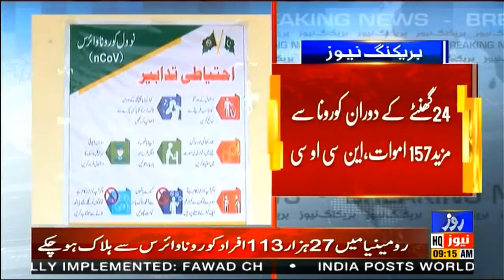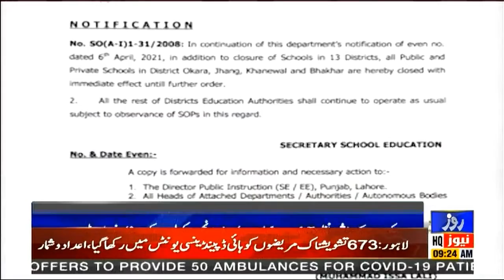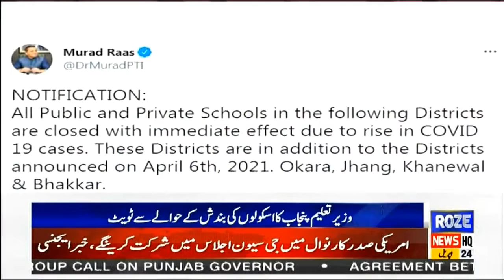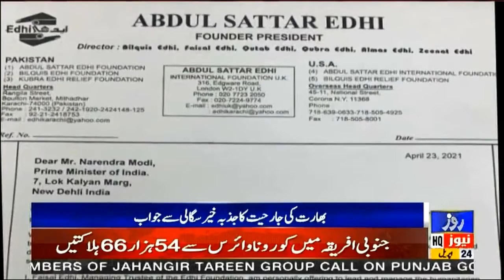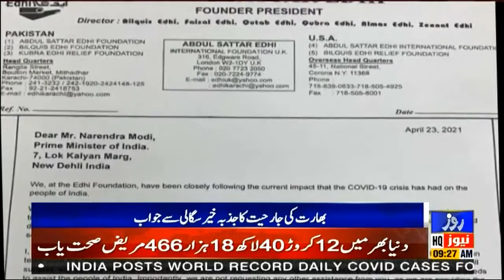Roze News Bulletin | 09:00 AM | Corona Alerts : PM appeals to people to implement Corona SOPs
Roze News Bulletin | 09:00 AM | Corona Alerts : PM appeals to people to implement Corona SOPs | 24 April 2021 | Rozenews